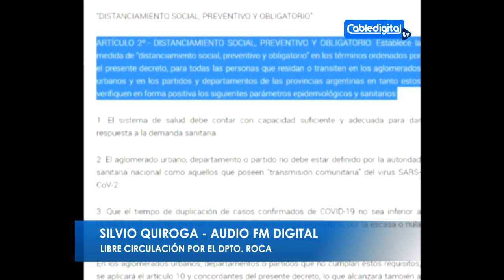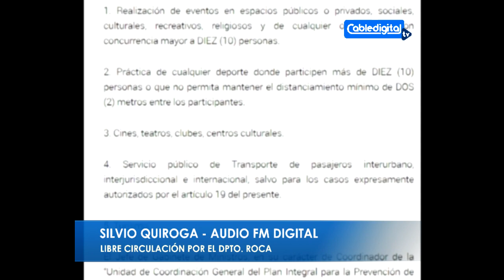SILVIO QUIROGA LIBRE CIRCULACION POR EL DPTO ROCA